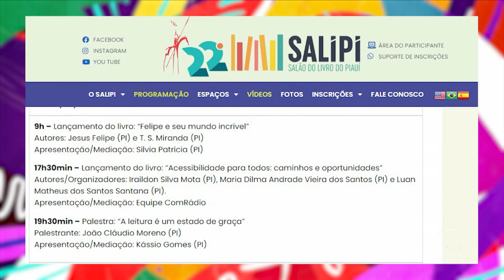SALIPI traz palestrante, lançamento de livros e atrações nacionais